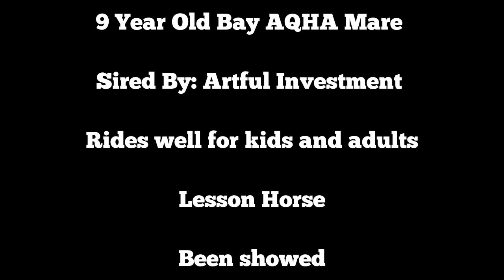9 yr old AQHA Artful Move Mare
9 yr old mare by Artful Move.
kids horse
trail rides
been showed alot
no maintenance